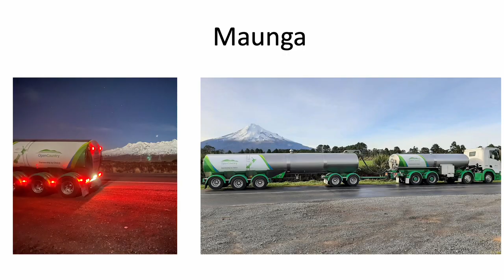Our Milk Tanker Team